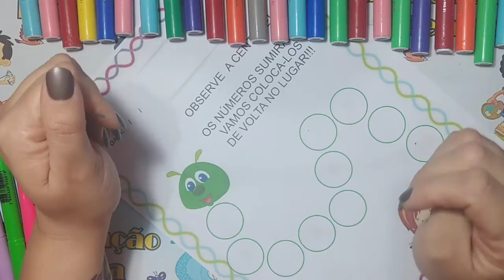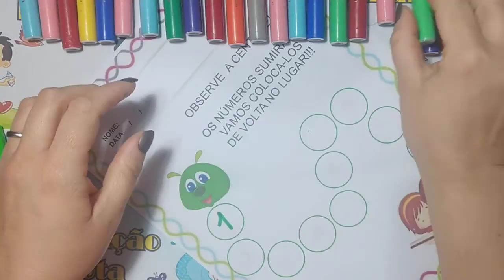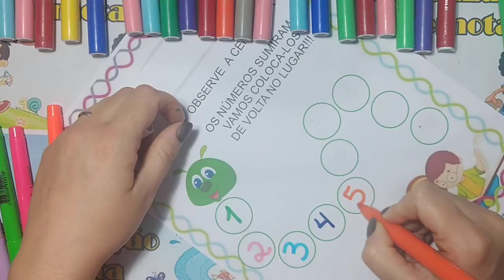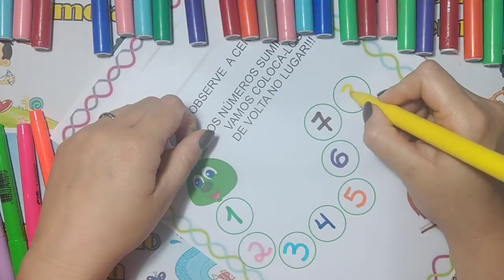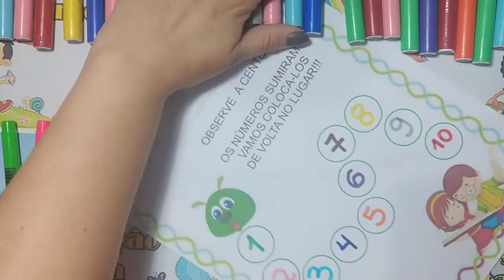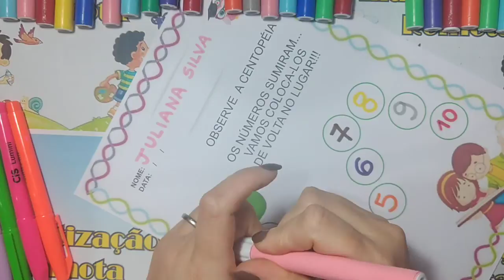Números Centopéia Coloque todos os números